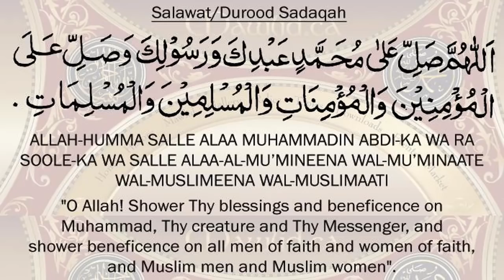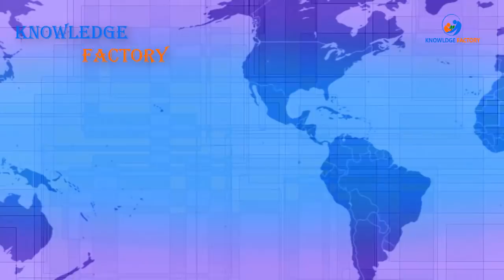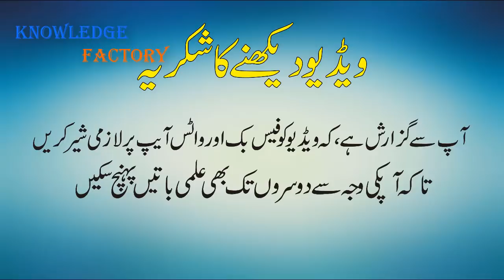Natural Resources of Pakistan In Urdu Hindi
In This Video, we'll Learn About Natural Resources of Pakistan In Urdu Hindi